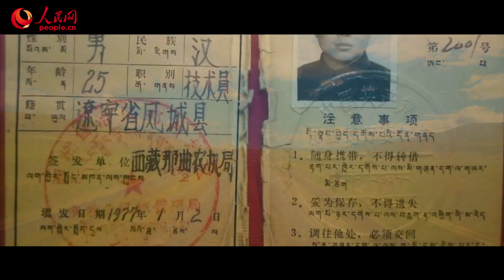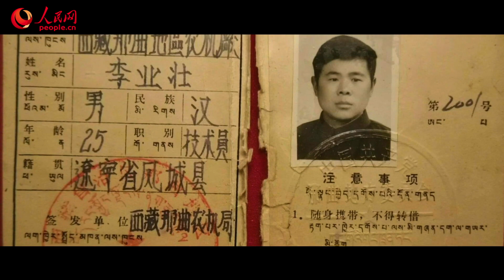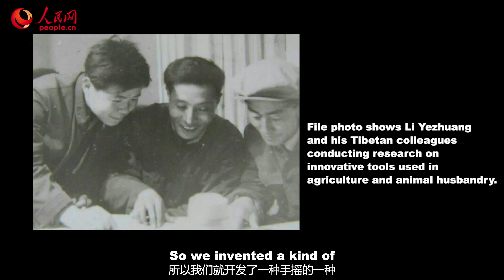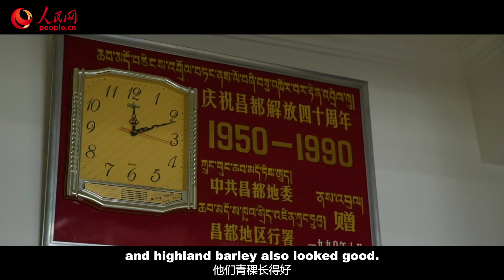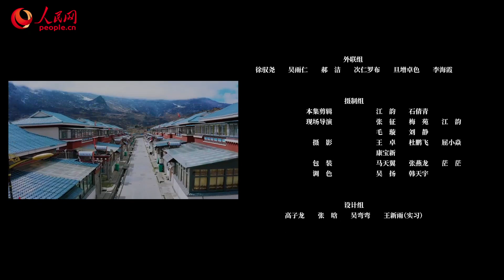Tibet, 40 hours to see - Chapter Two: Spirit of Aiding Tibet Soars Beyond the Sky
“坐上火车去拉萨”第二集《援藏精神高于天》